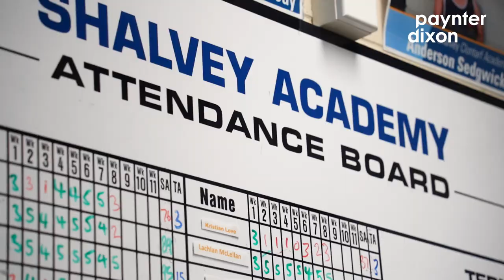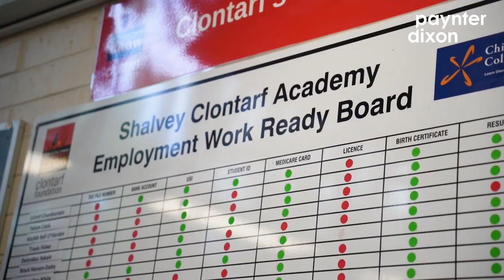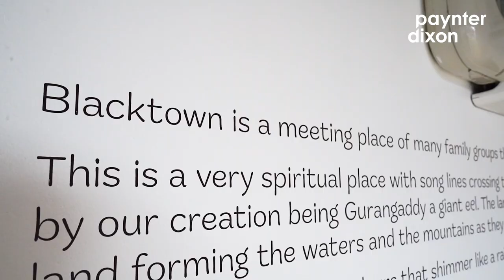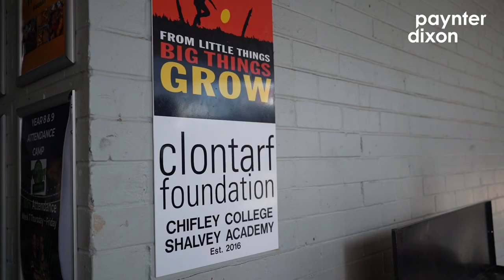Clontarf Foundation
Paynter Dixon is partnering with the club sector and the Clontarf Foundation to support the long-term prospects of young Aboriginal and Torres Strait Islander men. Clontarf Foundation students are featured in addition to Don Hammond (Leagues Clubs Australia), Gerard Neesham and Zach Cantwell (Clontarf Foundation), Morgan Stewart (Workers Lifestyle Group) and James Boyd and Andrew Neagle (Paynter Dixon).